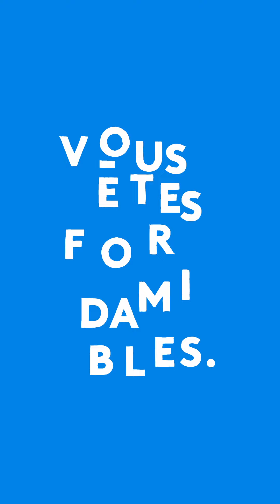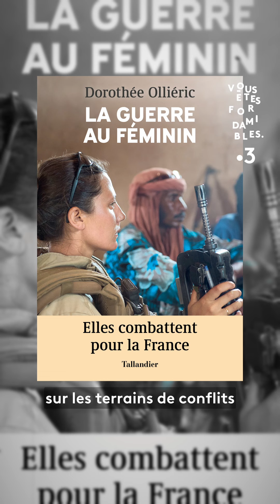Dorothée Olliéric : "quand je pars sur un terrain de guerre, je dis à mes enfants : Maman t’aime”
"La guerre au féminin", C’est le nom du dernier ouvrage de Dorothée Olliéric, grand reporter à France Télévisions. La journaliste nantaise dresse le portrait de dix femmes militaires, d’officier de renseignement à pilote d’hélicoptère dans les forces spéciales. Des femmes d’exception de par leur courage, leur sacrifice et toutes les difficultés auxquelles elles doivent faire face, parfois au péril de leur vie, pour leur pays. Si elle ne combat pas, Dorothée aussi est de tous les conflits depuis trente ans.